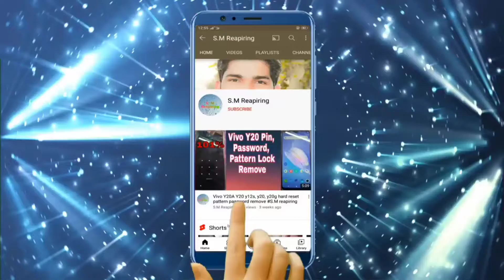खराब मोबाइल LCD को सही करें how to fix display print !! display print fixed // display ko repair